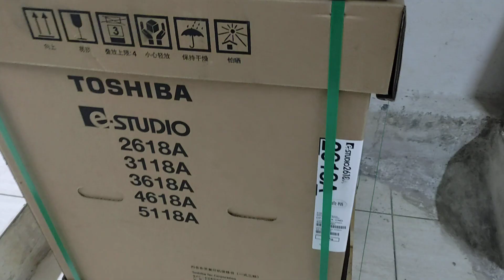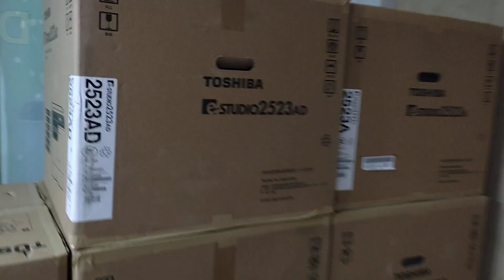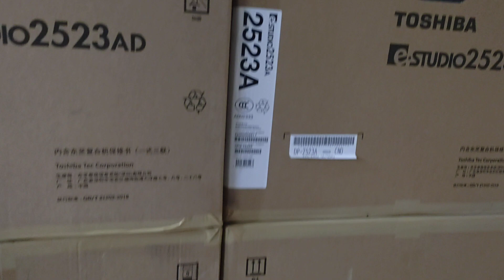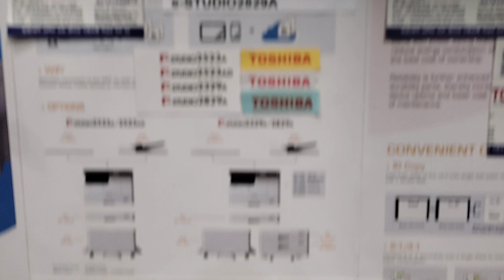Toshiba E-Studio 4618A photocopy price in Bangladesh new universal wholesale office 01757550875